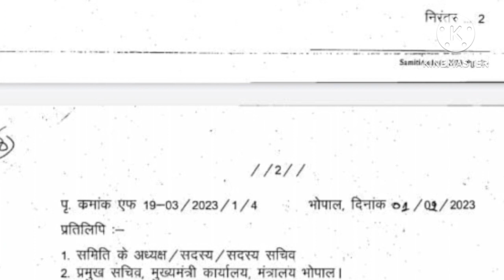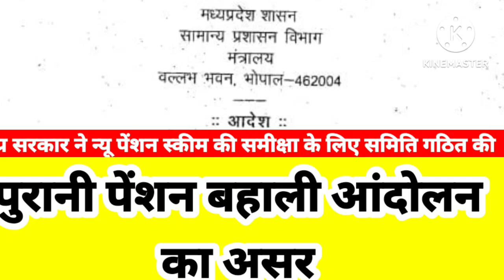Magnificent order of General Administration Department in MP! View all staff-teachers